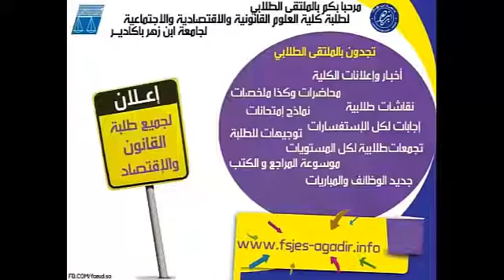شرح قانون الشغل المغربي مع الدكتور عبد اللطيف خالفي المحاضرة الثالثة .